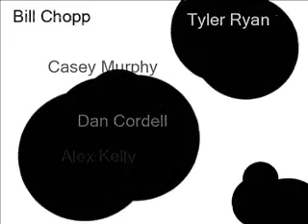Teaser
just somethin i wiped to gether